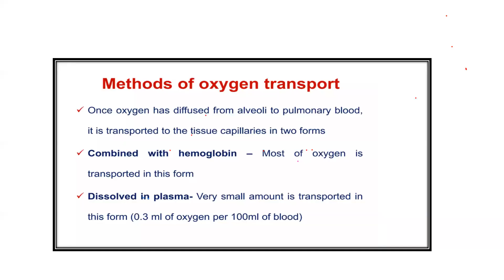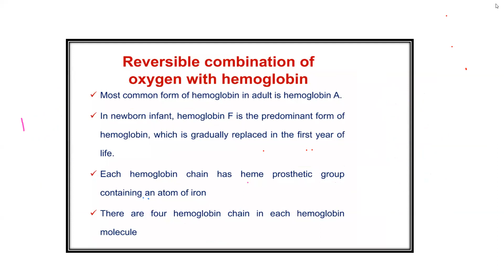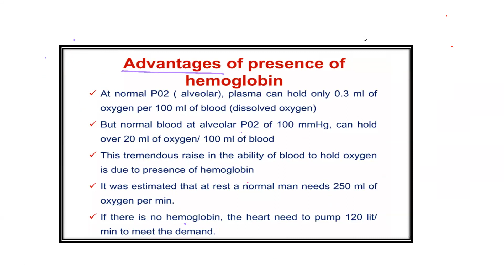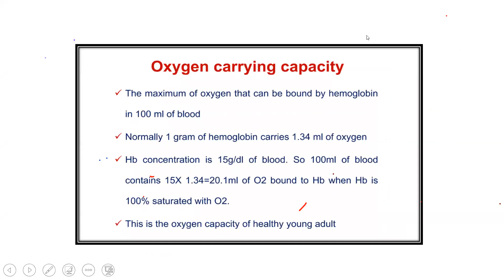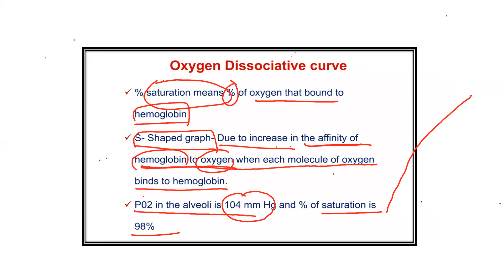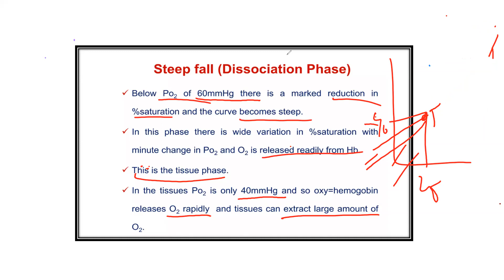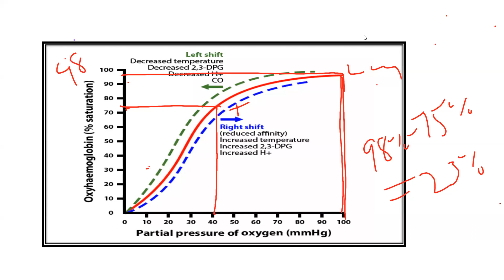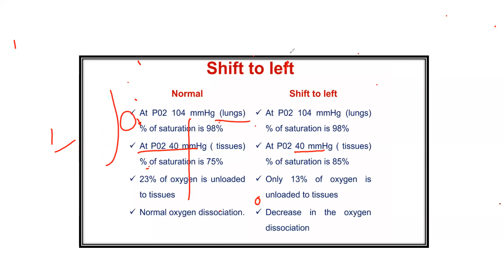Lecture 47 # Respiration | Oxygen Transport , Hb-O2 Curve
Zoom Online Lectures